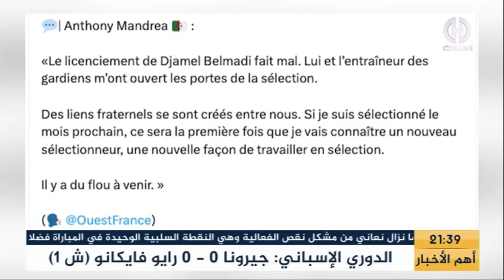مترف يرد على تصريحات الحارس ماندريا حول جمال بلماضي !!